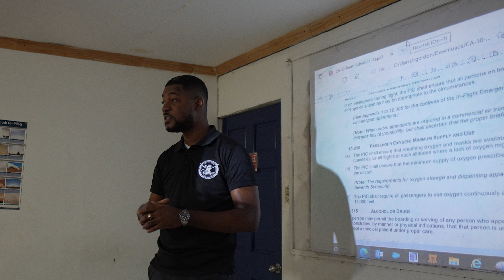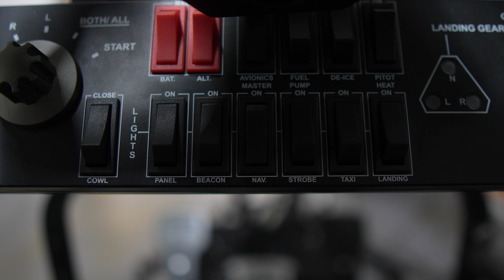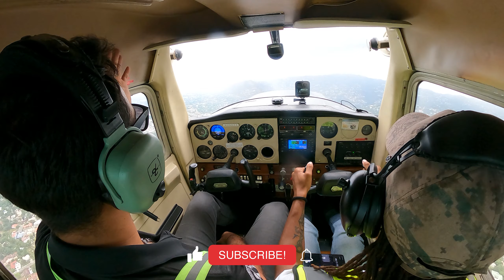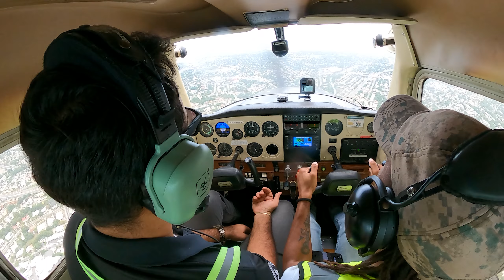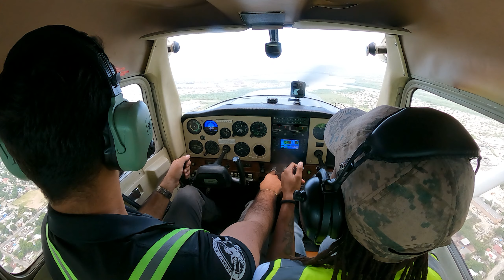I Tried to become a PILOT!! | Flight School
So for this week's episode, I tried to become a Pilot, I knew that this task wouldn't have been easy however I TRIED or DID It anyway and you guys are probably wondering "Claud, why?" and I'd say "Why not challenge yourselves and try something new for a change", Document the experience!
This was a fun and exciting experience, so watch on & Full-joy!.

Geo's YouTube

Special Thanks TO:
Noel [Vogueboss]  @MagnetFishingJamaica